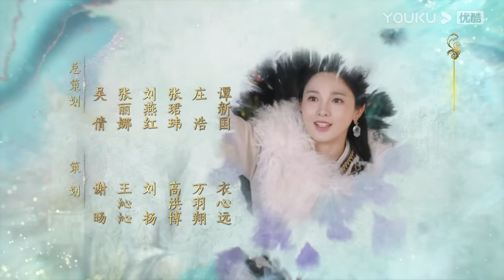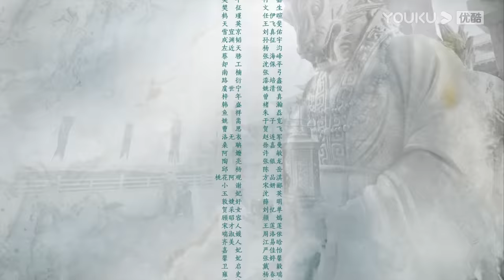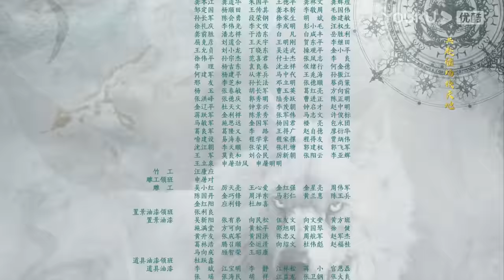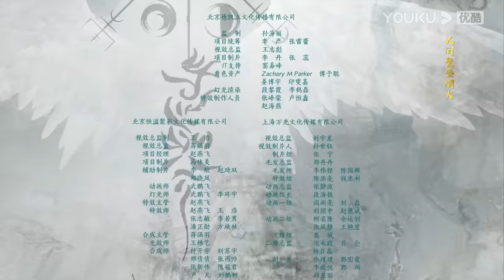ESPSUB [Brillando solo para ti] EP01 | Romance/Traje antiguo | Feng Shaofeng/Peng Xiaoran | YOUKU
★Para los miembros de APP：A las 18:00(UTC+8) de jueves a viernes 2 episodios diario, 1 episodio para el sábado
★Para los no miembros：A las 18:00(UTC+8) 1 episodios diario de jueves a domingo

★Protagonistas: Feng Shaofeng/Peng Xiaoran/Zhu Zhengting/Cheng Xiaomeng/Jin Zehao/Liu Mengrui/Xu Qi/Cheng Shuonan/Feng Lijun/Fu Jia/Fan Yining/Zhang Tielin/Gao Shuguang/Li Yu/Bian Cheng/Liu Mengmeng/Wang Maolei/Lin Youwei
★Episodios: 25

[Brillando solo para ti] Ye Lingshuang y Qihai Rui eran dos mejores amigas que crecieron juntas en la pradera de Yebei en la antigüedad. La gente de la tribu podía discriminar y despreciar a Ye Lingshuang, ya que era considerada una persona con mala suerte en la pradera, pero sólo la princesa de Yebei, Qihai Rui, no la despreciaba, y la trataba como su mejor amiga desde la infancia. Esta fue la razón por la que Ye Lingshuang decidió ser leal a la princesa. Por otro lado, Yu Xiuming, el Emperador del Estado de Chao, había diseñado un complot para casarse con Qihai Rui para conquistar Yebei porque estaba seguro de que Qihai Rui se negaría a casarse con él, lo que podría darle una razón para iniciar una guerra. Para salvar a su familia y a Yebei, Qihai Rui se suicidó saltando por el acantilado. Cuando Ye Lingshuang fue testigo de la caída de Yebei, estaba decidida a vengar a Qihai Rui y a la gente de su tribu. Como resultado, Ye Lingshuang se infiltró en el Palacio Imperial bajo el alias de Bai Lu. Intentó asesinar a Yu Xiuming muchas veces pero fracasó, lo que hizo que Yu Xiuming empezara a fijarse en ella y finalmente se enamorara de ella. Ye Lingshuang se sintió conmovida por Yu Xiuming. Pero sus sentimientos se volvieron más conflictivos, ya que desarrollar sentimientos hacia el enemigo significaría una traición a su pueblo. Pero el reinado de Xu Xiuming también estaba en declive. Con el meticuloso diseño de Ye Lingshuang, el Estado Chao fue derrocado, con Yu Xiuming dirigiéndose hacia su muerte.